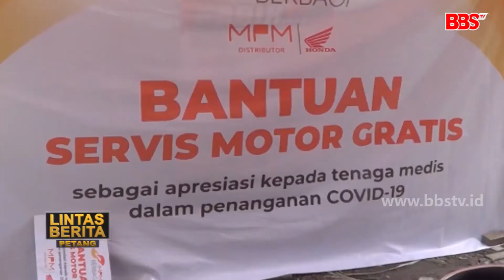Gratiskan Servis Motor Tenaga Kesehatan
SIDOARJO - Sebagai bentuk kepeduliannya terhadap tenaga kesehatan sebagai garda depan dalam penanganan Covid-19. Salah satu Anggota DPRD Sidoarjo menggratiskan servis motor dan ganti oli untuk tenaga kesehatan di RSUD Sidoarjo.